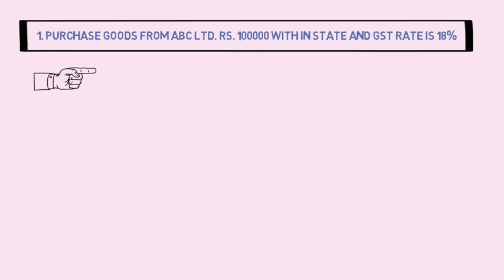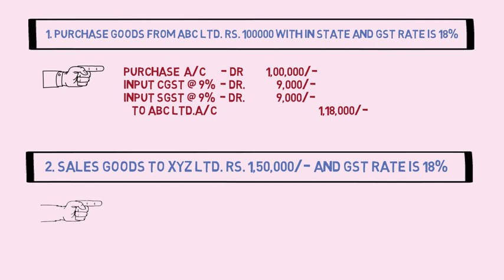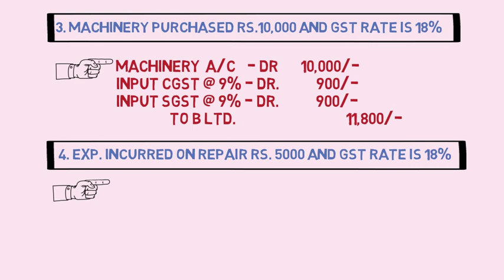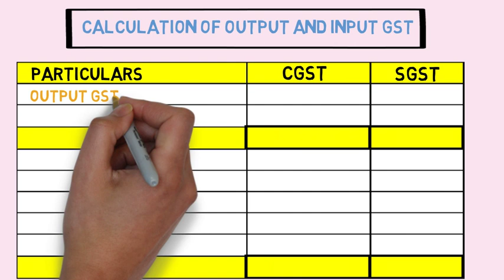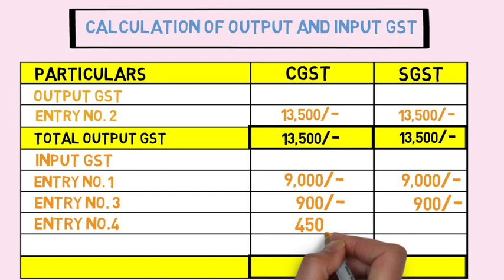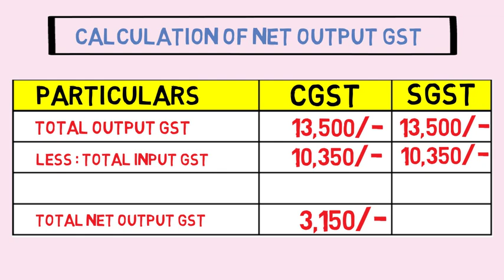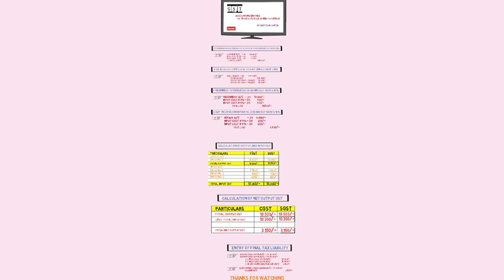GST Accounting Entries for Intra state purchase and sale, with calculation of output GST (Series-1)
GST Accounting Entries - series 1
GST Accounting Entries for Intra State Purchase and Sale with examples explained with calculation of Output and Input GST and Final GST payable calculation and entry also explained in this video.

This is first video of GST accounting entries series. Many more to come.

GSTR 3B return explained in hindi | GST returns schedule for July 2017 alongwith GSTR 3B form

Budget Mike for Audio recording:
Generic 57000928MG Silica Gel Professional Condenser Microphone Mic Sound Studio Recording Dynamic (Works with Phantom Power Supply Or Sound Card Only)

iball Rocky with mike, headphone and speakers:
Budget Cemeras:
Redme note 4 (xiaomi)
Coolpad Cool 1 (Gold, 3GB RAM + 32GB memory)
Coolpad Note 5 (Royal Gold, 32 GB)

Love
Pooja